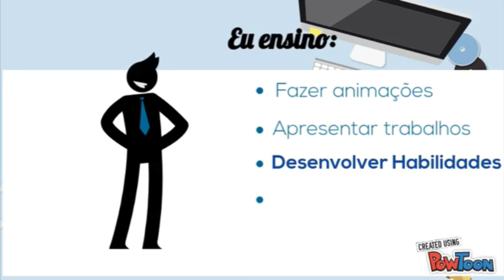APRESENTANDO O ANIME-SE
Canal de aulas do Ensino Médio de todas as disciplinas. Apresentações de animação, preparação para provas do Enem e vestibulares.
Conteúdo didático e apresentações de aulas de inglês, português e Redação.
Aulas Cmsp Ensino médio.